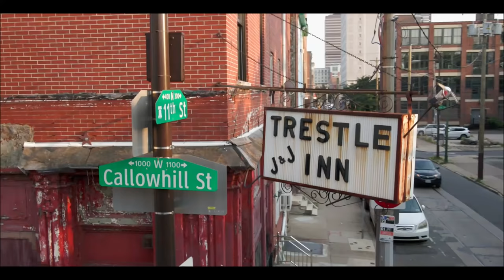D Prime 215 Feat. AIME & M11SON - Tolls & Expenses (Official Music Video)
Sacrifice is a part of life, which inevitably takes its toll over time.
As artists that strive to paint the best pictures we can, we're all too familiar.
The tolls & expenses of having to relive certain experiences, both good & bad to put them into music.

The long phone conversations, long nights, meetings, lost sleep, studio sessions & more.
All of the time, expenses, and sacrifices to bring the art to life.
With the ultimate hope of it being worth it & understood.

Rekkless Life Films, AIME, M11SON & I bring that vision to life with the Official Music Video for "Tolls & Expenses"

Press Play.

Press "CC" for lyrics.

- Song Produced by Johann Sebastian (Truck North of The Roots / Money Making Jam Boys, Tiny Room For Elephants)